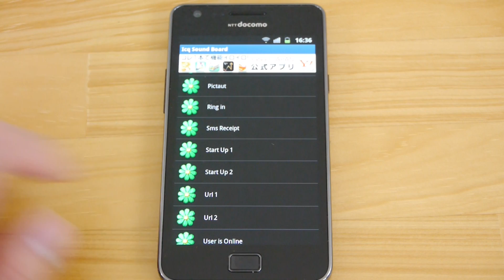「ICQ響板」でICQ起動音を鳴らしてみた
「アッオー」「うーえべ」などのICQ懐かしサウンドをスマホで楽しめる「ICQ響板」 - GIGAZINE